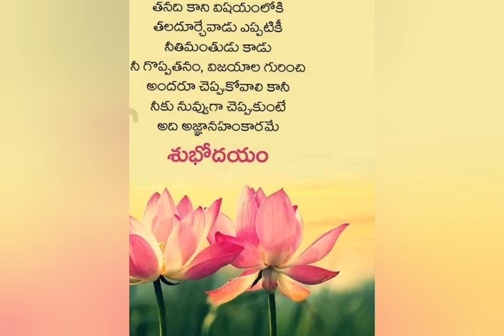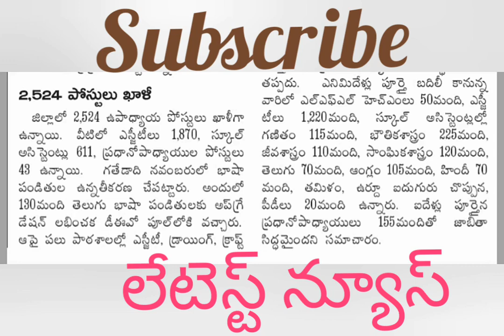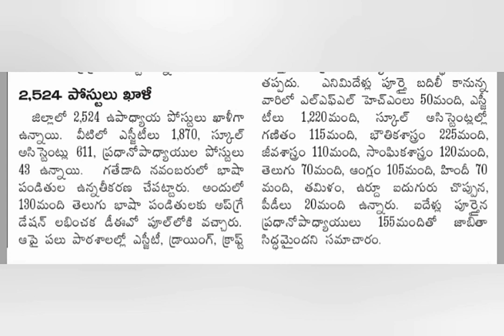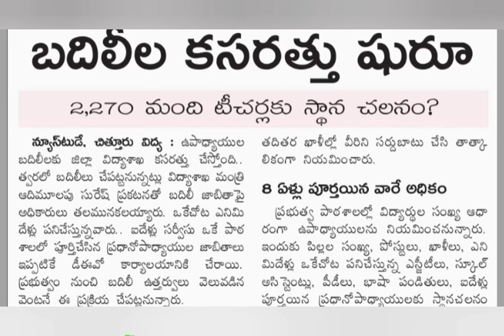టెట్ | డీఎస్సీ ap tet | ap dsc notification 2020 | ap dsc latest news | apjobs latest